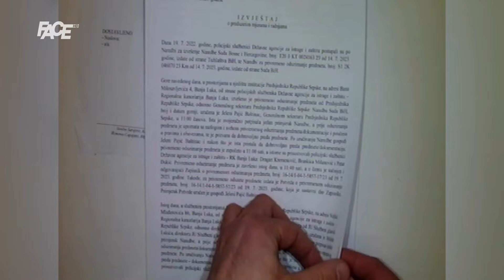Dodik nakon ročišta u Sudu BiH: "Pravi se farsa od ovog procesa!"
Marketing, YouTube & Digital distribution:
EMDC Network